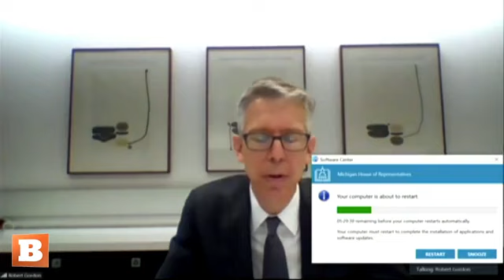LIVE: Former Michigan Health Director Robert Gordon Testifying on Abrupt Resignation...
He’s deflecting the issue of his potential wrongdoing with singing his own praises of his service and suffering. One does not allow for excuse of the other!
Mr. Johnson, you need to stay in the government bc you're one of the few that are not corrupted and you're thinking about the people. Keep up the great work!
What about police officers , military, frontline workers. They don’t see their families and miss tons. They don’t get $150k